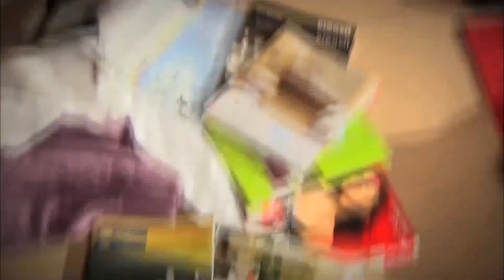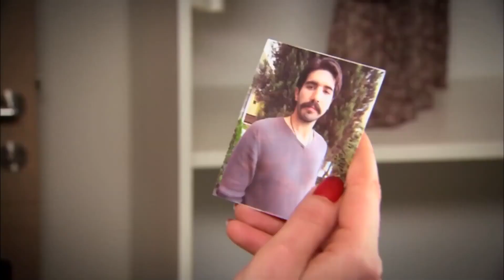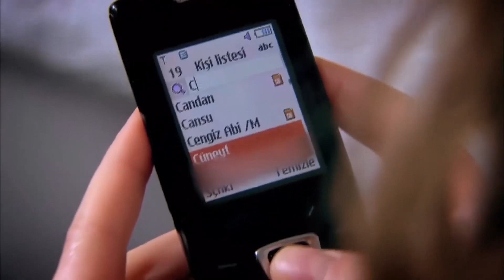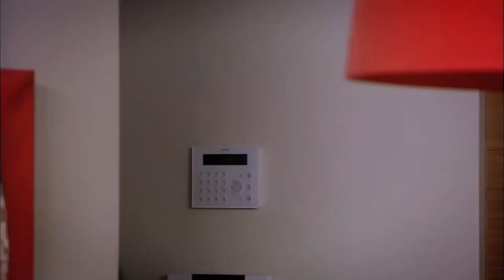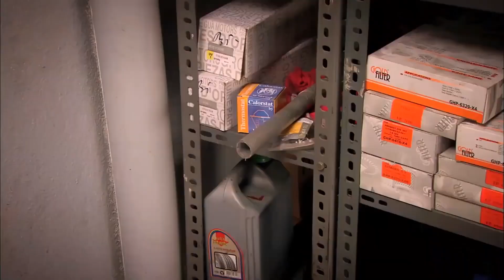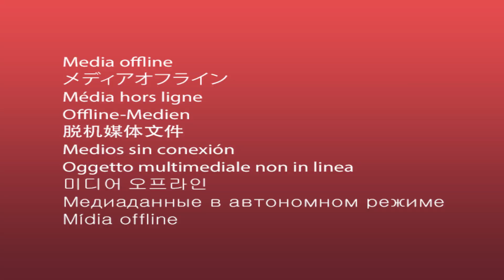Tunç'un En İyi Sahneleri | Beni Affet Özel Sahneler